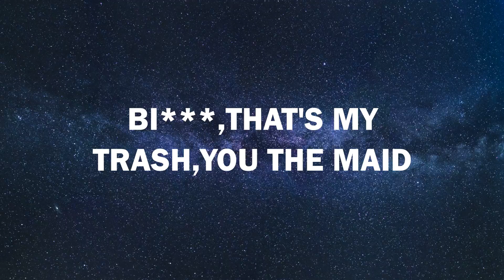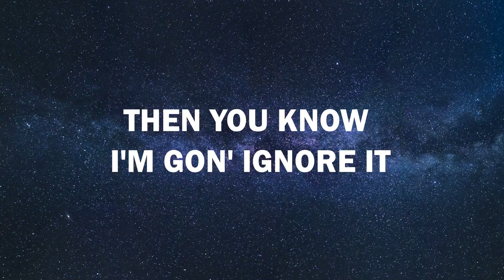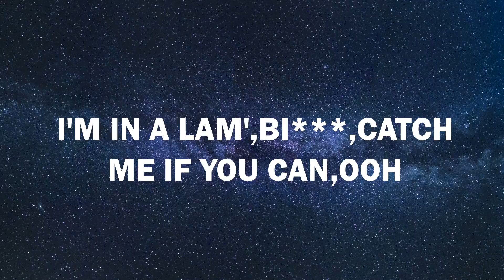Megan Thee Stallion - Savage [Lyric Video]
The official lyric video for Megan Thee Stallion's "Savage" from 'SUGA' - Out Now!
Stream "Savage" on all platforms now:
megantheestallion.ffm.to/qj6e1v2

Shoutout Keara Wilson for making the dance. Go follow her y'all!

Animator: Gracie Rothey
Production Co: dreambear
EP: Dave Gelb

LYRICS
I’m that b*tch
Been that b*tch, still that bitch (ah)
Will forever be that b*tch
Aye, ah

I’m the hood Mona Lisa, break a n*gga into pieces
Had to exit cheesy n*ggas out my circle like a pizza
I’m way too exclusive
Ion shop on Insta boutiques
Bad bitch, still talking cash sh*t
P*ssy like water, I'm unbothered and relaxing
I would never trip on a n*gga, if I had him
B*tch that’s my trash, you the maid so you bagged him (ah)

Classy, boujee, ratchet
Sassy, moody, nasty (yeah)
Acting stupid, what’s happening
B*tch, what’s happening

B*tch, I’m a savage (yeah)
Classy, boujee, ratchet
B*tch, what’s happening
Aye, Ah

Eat me and record it but your edge up all I’m showing
I keep my n*ggas private, so his ap all I’m showing
Beefing with you b*tches, really getting kinda boring
I’m the sh*t, aye
I need a mop to clean the floor, it's too much drip, oh
I keep a knot, I keep a watch, I keep a whip, oh
Let’s play a game, simon says I’m still that b*tch
Aye, I’m still that b*tch

Classy, boujie, ratchet
Sassy, mood, nasty (yeah)
B*tch, what’s happening

Classy, boujie, ratchet
B*tch, what’s happening
Aye, Ah

B*tch  I’m lit like a match, oh
And any n*gga I hit is still attatched, oh
That body right, but you know this pussy fat, oh
I drop a picture, and now these b*tches feel attacked, aye
Don't let that n*gga gas you up and get you wacked
I make a call and get a p*ssy n*gga smacked oh
These b*tches talking about pulling up, then where you at? oh
I’m in the lam b*tch catch me if you can, oh
I’m kicking b*tches out they spot Stalli-Chan, ah

N*ggas say I taste like sugar, but ain’t shit sweet, ah, muah